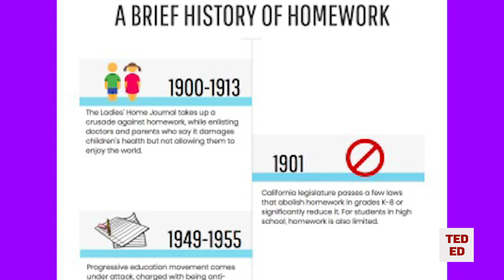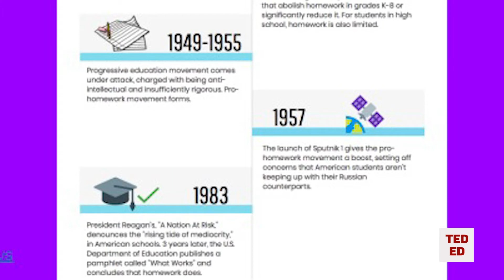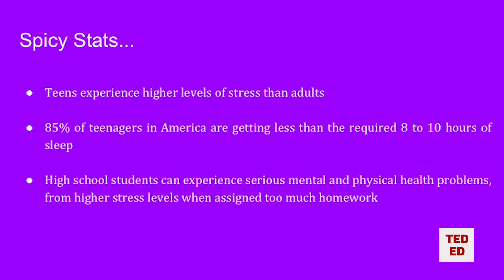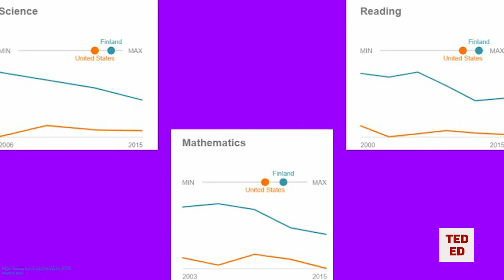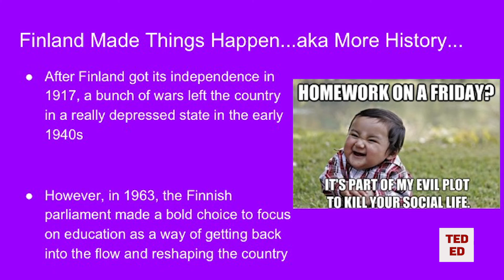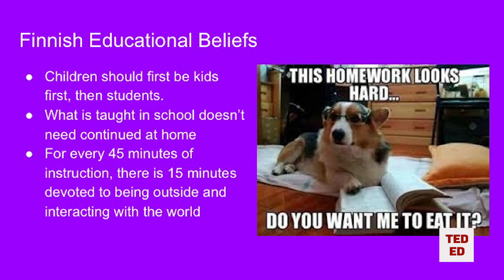CHS TedED Club: Niya Shroff – Homework or Overwork?, 2019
Niya Shroff